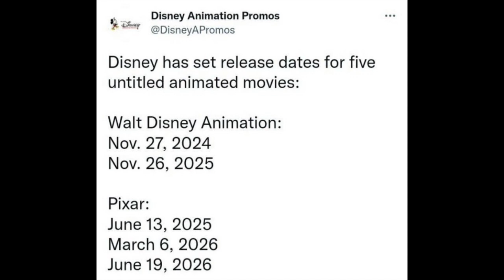My thoughts on Frozen 3, Zootopia 2, and Toy Story 5 announced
Disney announcing 3 sequels at once... damn!